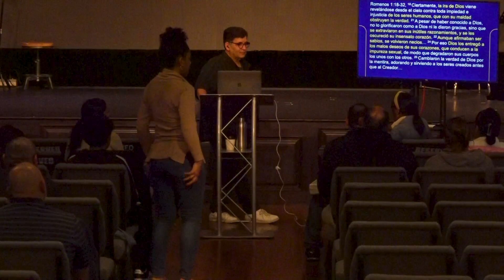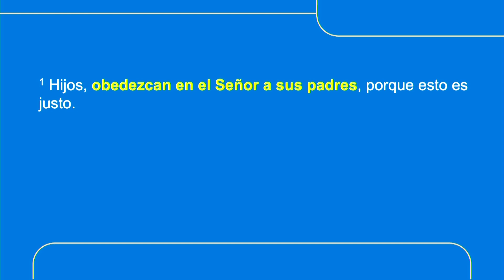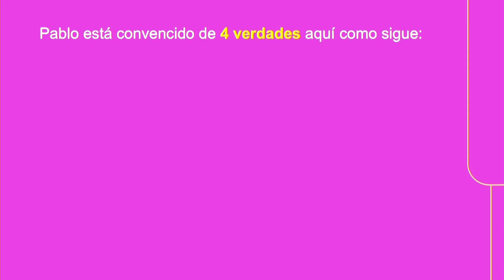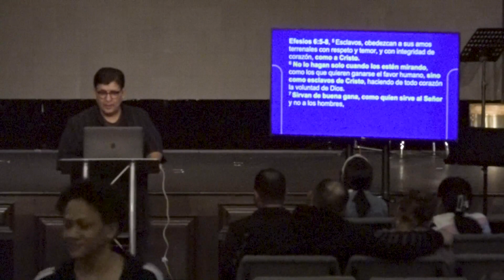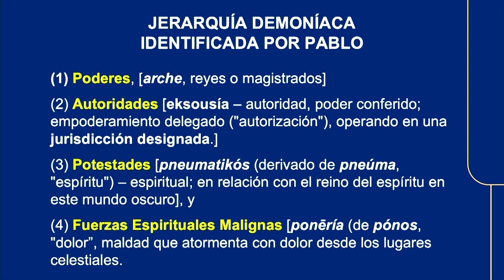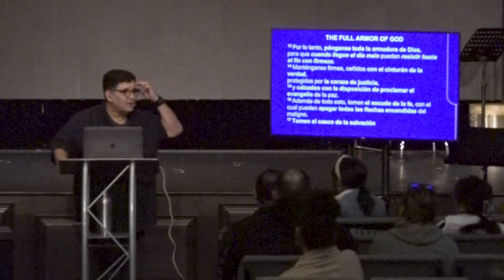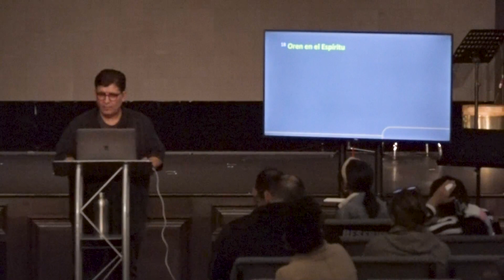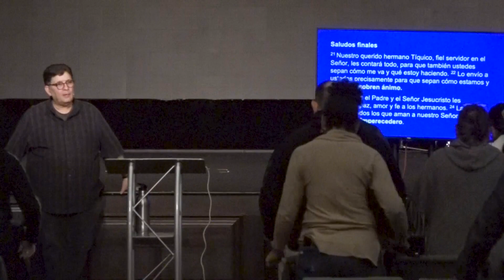Efesios Parto 3 | Pastor Mario Gonzalez | Hope Center Español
Sermon: Efesios Parto 3 - 19 de Abril del 2023
Predicador: Pastor Principal, Mario Gonzalez
Manténgase conectado: @HopeCenterEspañol